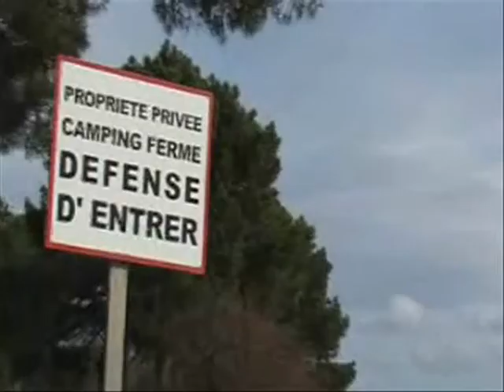Sometimes You’ve Just Got To Let Go - A Short Film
Incredible what you can see when you want to